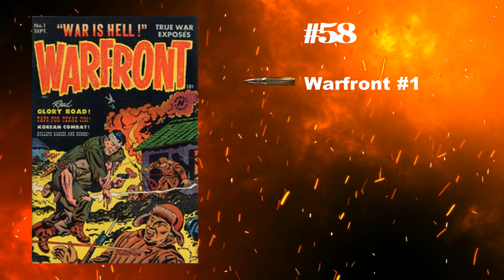Top 100 Pre-code War Comics: Numbers 60 To 41 (ep 341)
Join me as we highlight the top 100 pre-code war comic books.  This is my list of my favorite covers that were published prior to the advent of the Comics Code Authority.  This is the third installment: numbers 60 through 41.